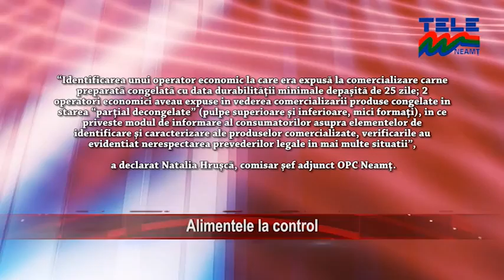ALIMENTELE LA CONTROL:ȘTIRILE TELE'M NEAMȚ